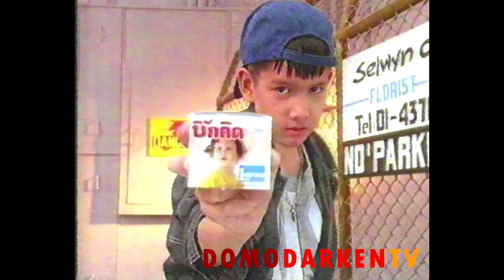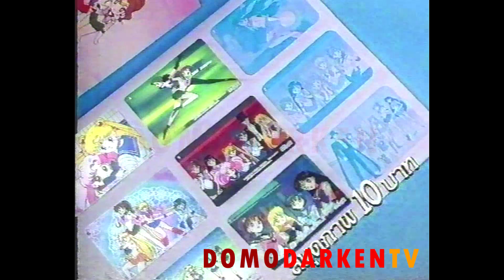รวมโฆษณา TVC 2538 [Part 13]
แลคตาซอย บิ๊กคิด / Glico / ภ.Casper / มีร่า / ยูไนเต็ด / Donae / Dream World / ไมโล /  โฟร์โมสต์ คิตตี้ / เช็ค / ซูกัส